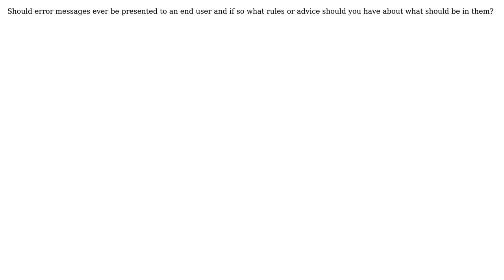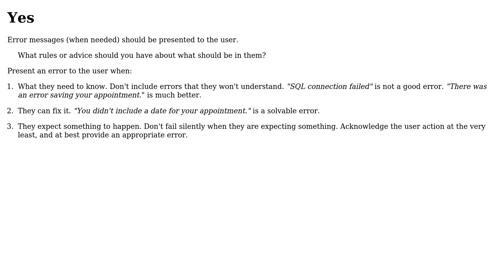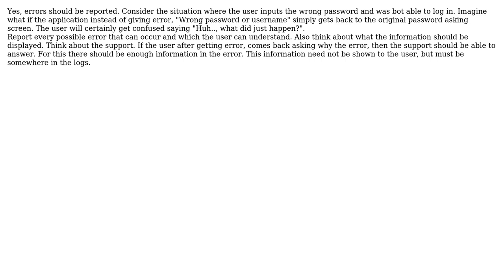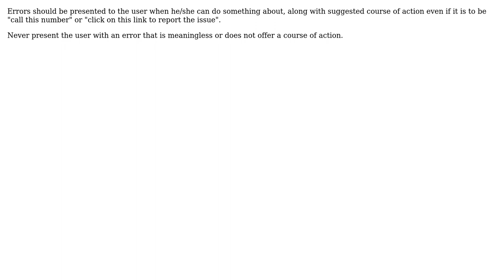Software Engineering: Under what circumstances should error messages be presented to the user?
With thanks & praise to God, and with thanks to the many people who have made this project possible! | Content (except music & images) licensed under CC BY-SA | Music | Images & others | With thanks to user Otavio Decio user Manoj R user Klaim user Justin Ethier user Josh K user Jon Hopkins user guiman user glenatron user Corey and the Stack Exchange Network Trademarks are property of their respective owners. You are responsible for your own actions.